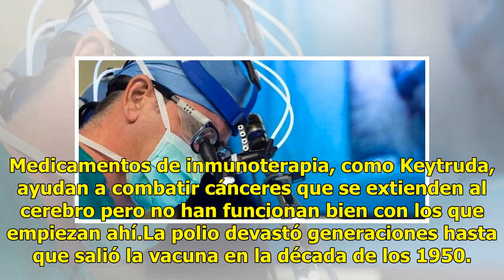Virus de la polio es usado para atacar tumores cerebrales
Uno de los virus más temidos del mundo se ha convertido en un tratamiento contra los mortíferos tumores cerebrales. La sobrevivencia en los pacientes de un pequeño estudio que recibieron un poliovirus modificado genéticamente fue mejor de la esperada, informaron los médicos. Fue la primera prueba mé...